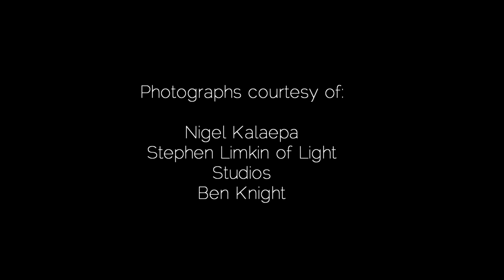ONTONG JAVA - a remote atoll in the Solomons that is disappearing into the sea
- Kindle (2022 release) | The lightest and most compact Kindle

Rev Nigel Kalaepa describes the plight of his remote island community that is affected by climate change. The move to the mainland has already begun.